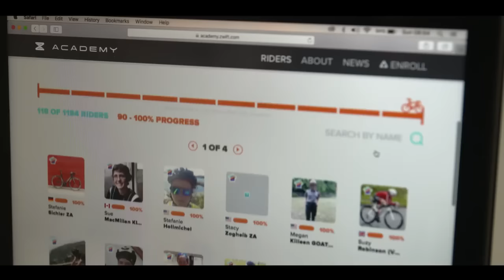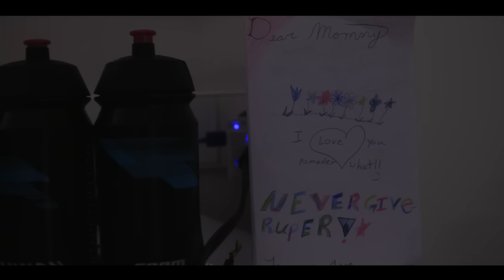Canyon//SRAM Women's Zwift Academy Finals Week 2016 - Episode 4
CANYON//SRAM Racing and Zwift teamed up to create Zwift Academy. A program for women cyclists from around the world to develop their talents, grow their community and, for one lucky rider, win a pro contract with the CANYON//SRAM Racing team for the 2017 season.

Made by Corinne Walder 🎥